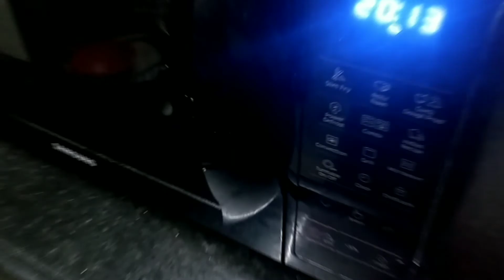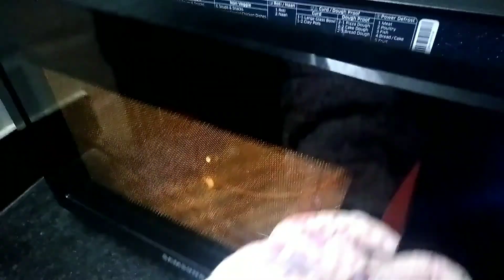Tandoori Chicken | तंदूरी चिकन | Tandoori Chicken in Oven | Smita's Kitchen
Ingredients:

2 whole Chicken legs
salt as per taste
Lemon juice from 2 lemons
1 tbsp Ginger garlic paste
4 tbsp Curd
1/4 tbsp Turmeric powder
2 tbsp Kashmiri Red chilli powder
1/2 tbsp Cumin powder
1/4 tbsp Garam Masala
1/2 tbsp Coriander powder
1/2 tbsp Kasuri methi
pinch of Red food colour
oil
Butter